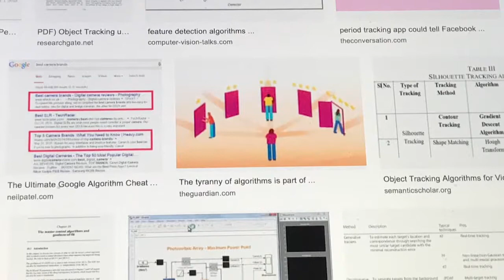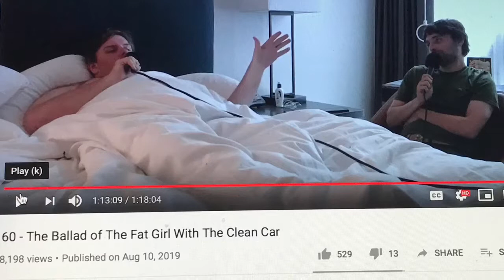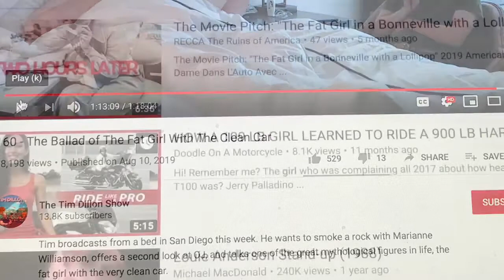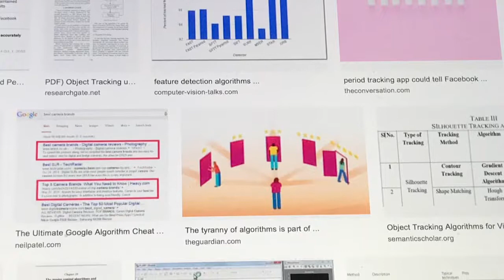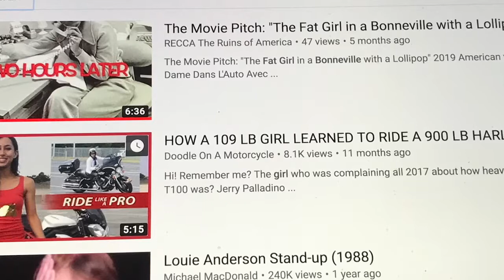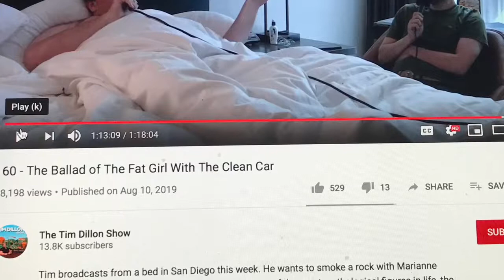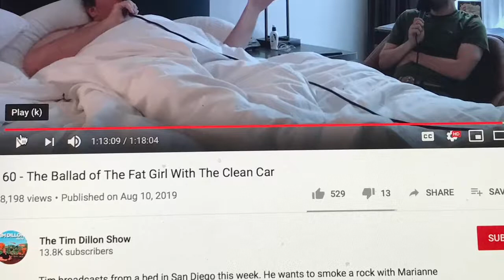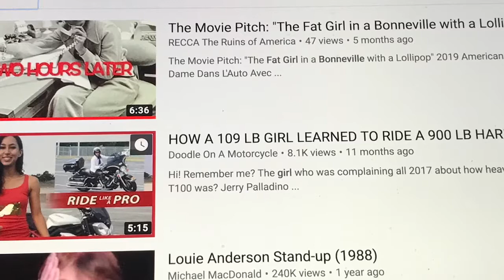Every POKER Player is being Marked, Tracked, Bagged and Tagged by Algorithms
Every Poker Player in the World is being marked, tracked, bagged and tagged by Algorithms !!!